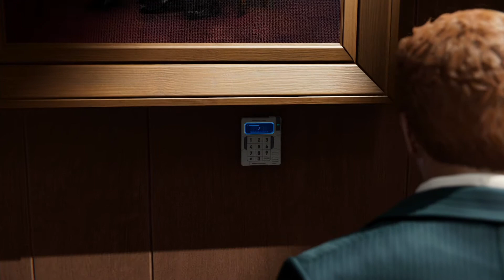Spiderman PS4 PRO - Secret Ending Scene and PLATINUM unlocked ! Spectacular difficulty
Secret ending scene at the end of Spiderman PS4 with platinum trophy unlocked ^_^

Filmato segreto alla fine del gioco Spiderman per PS4 con lo sblocco del trofeo di platino ^_^